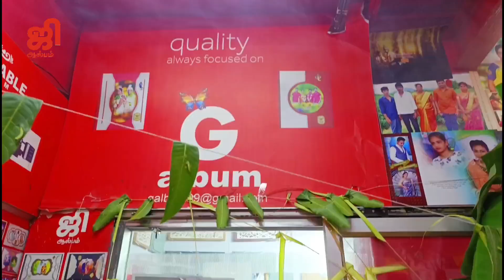ஆயுத பூஜை 2022. G album